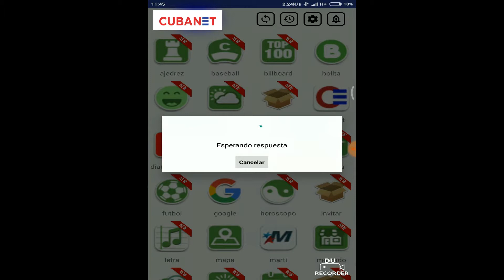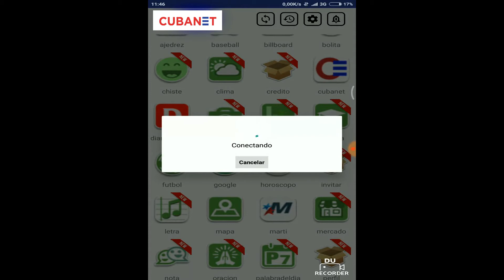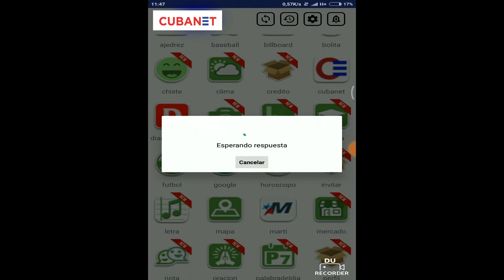Apretaste Android app demo para CubaNet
Conozca “Apretaste”, una aplicación que ofrece acceso gratuito a más de cuarenta servicios del internet